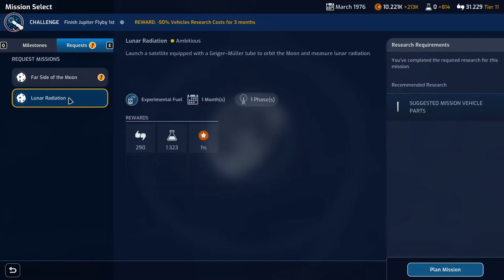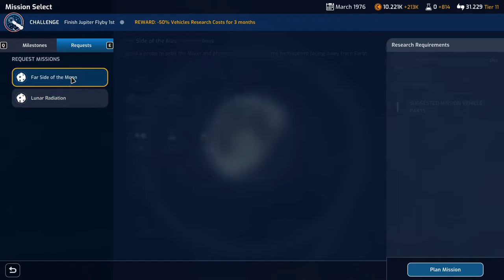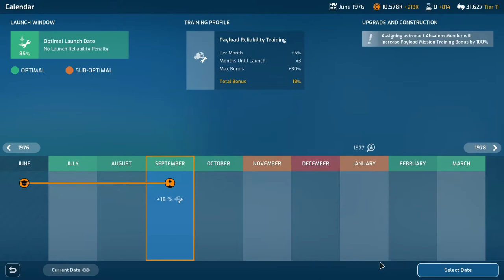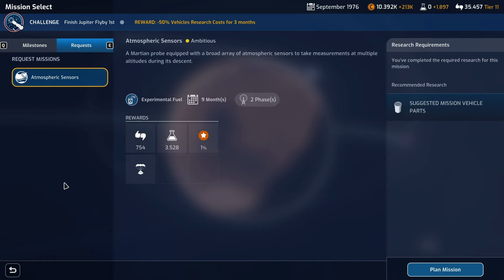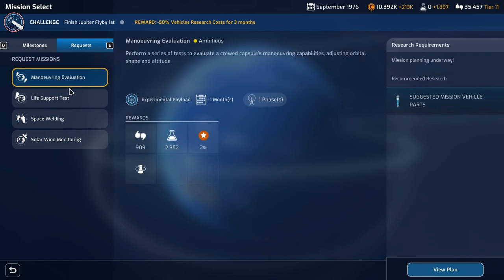Mars Horizon Gameplay Ep15 | Space Station Launch Day